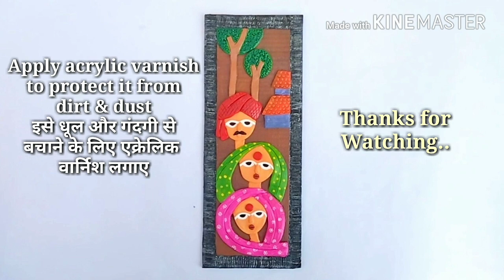3D Clay Mural painting | Mural Painting for Beginners | Clay Mural Art on Canvas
Mural painting with Wall Putty | Mural Painting for Beginners | Clay Mural Art | Wall Decor Painting

Hi! Friend's,
In this video I'll show you how to make a Beautiful Mural Painting with Wall Putty for home decor.

Things you Need:
 1. Cardboard
 2. Wall putty
 3. Fevicol glue
 4. Carbon paper
 5. Acrylic Colours (Black, White, Brown, Green, Purple, Red, Yellow)
 6. Talcum powder
 7. Knife, Roller (बेलन)
 8. Comb
 9. Paint brush
 10. Moulding tools